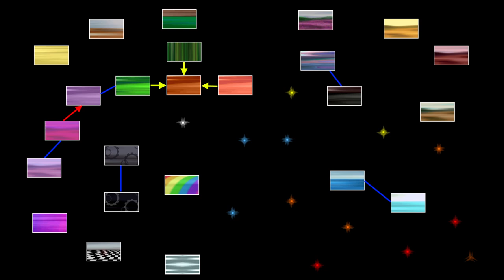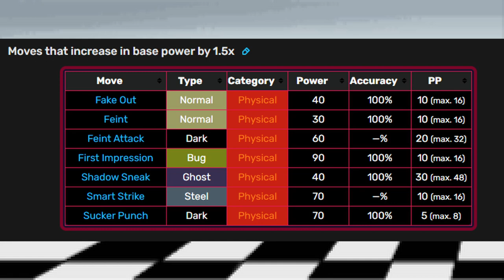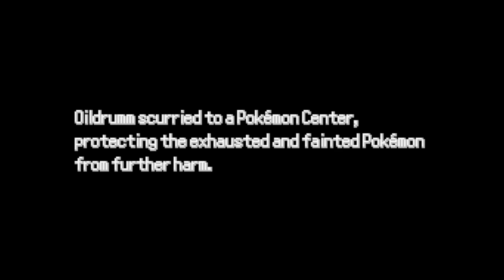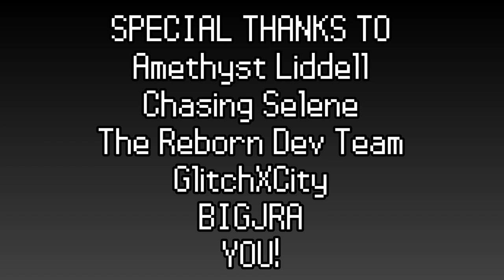Pokemon Reborn Review Through - Episode 10: Black and White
Pokemon Reborn, a fangame created by a team of Pokemon fans led by Amethyst Liddell, epitomizes the Pokemon fangame, and will put your skills, and your sanity, to the test. Follow me as I review and play the entire game, to convey the drama and difficulty of this massive project.